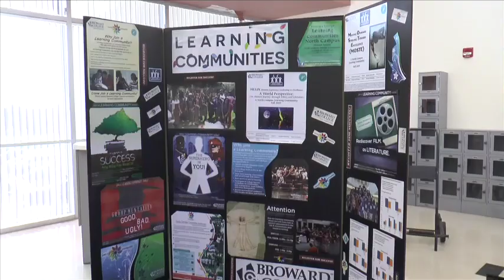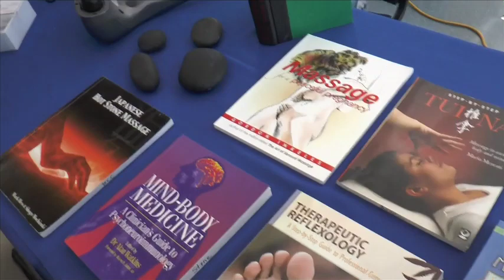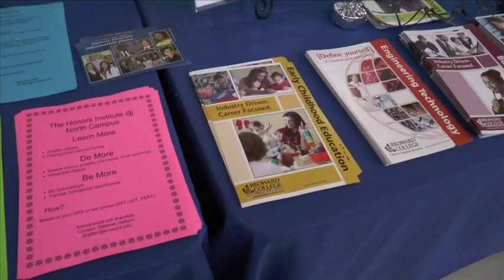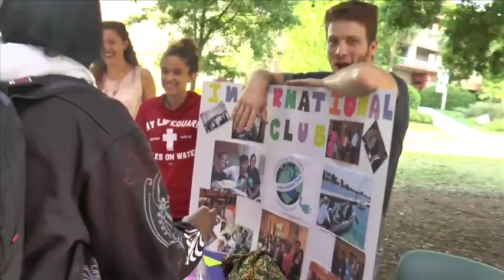Broward College North Campus Open House 2014